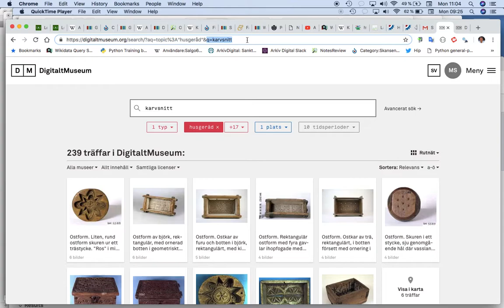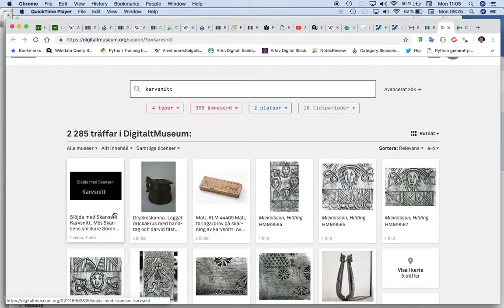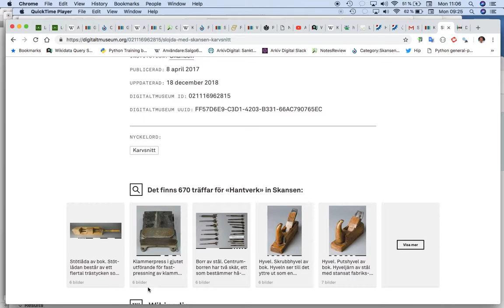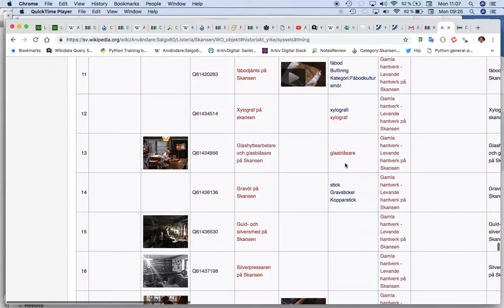Bra länkmodell Digitaltmuseum